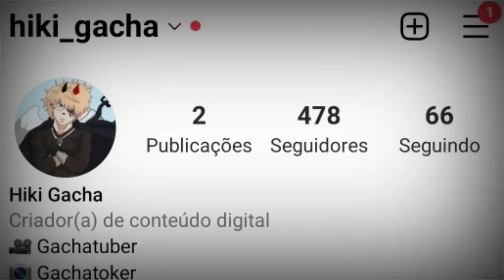Uppermoons and Muzan react to Goku Black as New Uppermoon // My AU // 🇧🇷🇺🇸 // Hiki Gacha